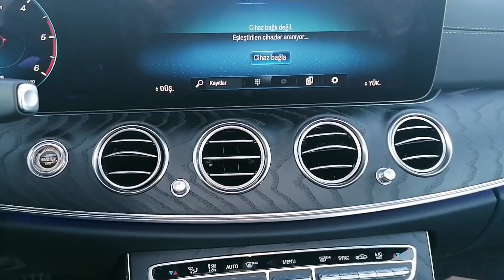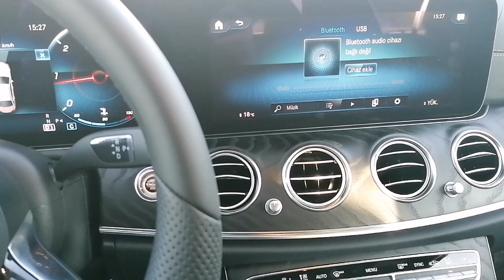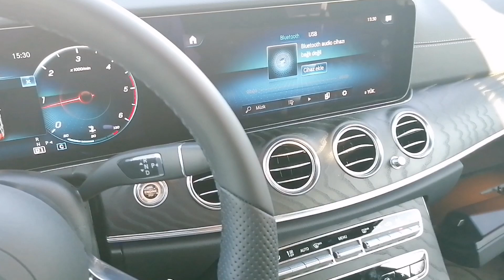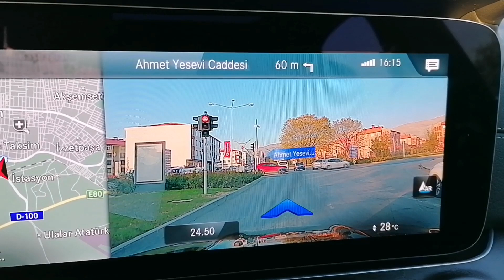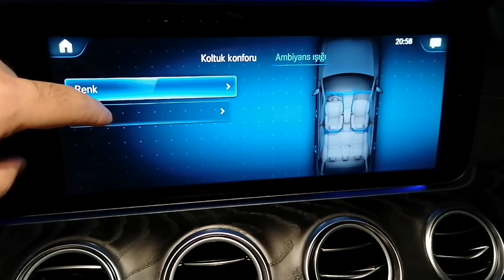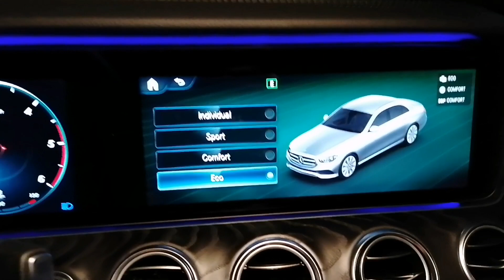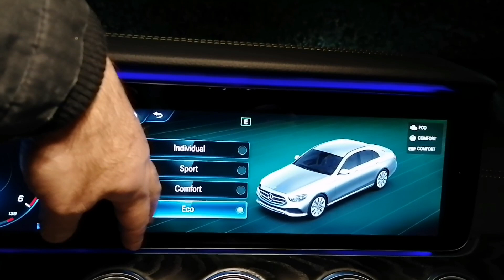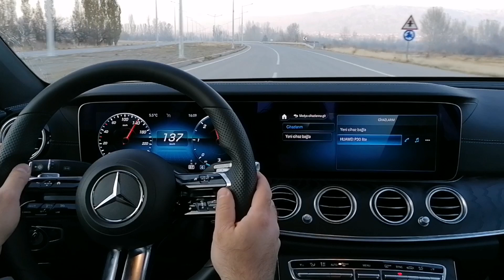E200d Türkiye’de İLK ve TEK DETAYLI İnceleme 2.Bölüm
Mercedes sonunda kendine yakışanı yaptı ve yeniE200 En çok satan amiral gemisini maklajladı. MERCEDESYENİE200 Tüm detaylarını videoda izleyebilirsiniz.